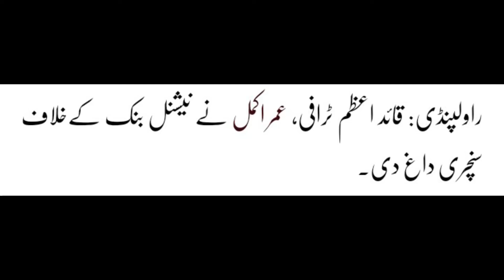Umar Akmal Back in Action Made 129 runs in a match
Umar Akmal Back in Action Made 127 runs in a match